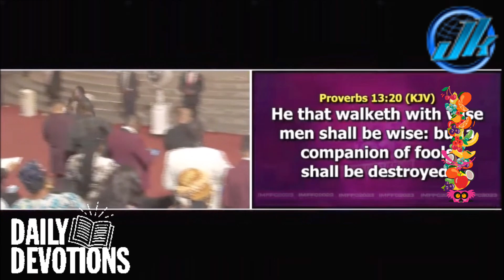21ST OCTOBER 2024 SEED OF DESTINY WRITTEN BY THE SENIOR PASTOR OF DUNAMIS, DR PAUL ENENCHE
SEED OF DESTINY WRITTEN BY THE SENIOR PASTOR OF DUNAMIS INTERNATIONAL GOSPEL CENTRE, DR  PAUL ENENCHE.

MONDAY 21ST OCTOBER 2024.

Today's TOPIC: THE CHARACTER TRANSFROMING POWER OF PRAYER.

Today's SCRIPTURE: And as he prayed, the fashion of his countenance was altered, and his raiment was white and glistering. LUKE chapter 9 verse 29. Hallelujah!

Our THOUGHT FOR THE DAY: Prayer moulds a person’s character.

It has been established that there is a relationship between prayer and character. Prayerlessness equals characterlessness. When you see a person of prayer, you have also seen a person of character. And when you see a prayerless person, in all likelihood, he will be characterless. This is because prayer moulds a person’s character.

Concerning Jesus Christ, Luke chapter 9 verse 29 says,
And as he prayed, the fashion of his countenance was altered, and his raiment was white and glistering.

The implication of this is that the place of prayer is a place of character transformation.

As we approach God at the place of prayer, we are changed into his Nature. As we associate with Him, we are changed into his Likeness. As we behold Him, we are changed into His Nature.

Physically, when you get close to a person, and associate with them, you will discover that after a while, that person’s character begins to influence you. This is why two friends begin to talk alike, joke alike, smile alike with time.
 The same goes with couples – husband and wife begin to talk alike, behave alike, and even look alike, because of companionship.

2nd Corinthians 3 verse 18 says,
But we all, with open face beholding as in a glass the glory of the Lord, are changed into the same image from glory to glory, even as by the Spirit of the Lord.

Beloved, understand that character transformation happens at the place of prayer. Character refining happens at the place of prayer. Iniquity is purged away when you tarry in God’s Presence at the place of prayer.

Today, I release on you the grace for consistent prayer for the transformation of your life, in Jesus Name. Amen!

Remember this: Prayer moulds a person’s character.

Take this ASSIGNMENT with you:

#1. Make up your mind to live a life of prayer without ceasing.

#2. Ask God to impart you with His Nature as you live a consistent prayer life. Yes sir!

Our PRAYER today: Father, I receive the grace to persist in prayer. I receive the impartation of Your Nature as I pray fervently and consistently, Lord, in Jesus Name. Amen!

FOR Further UNDERSTANDING, GET THIS MESSAGE: PRAYER AND CHARACTER.

QUOTE: Guilt is a killer of faith. When you are tainted with guilt, there are times you will want to make certain decrees and the devil will say, “Shut up! Remember what you did last time!” Culled from the book, “15 Kingdom Strategies For Survival” by Dr Paul Enenche.

Today's DAILY READING: from the book of Luke chapter 1 to 3.

AMAZING FACT: The longest nerve of the body runs from the spinal cord to the toes of the body. This is known as the sciatic nerve.

Today's PROPHETIC WORD (and DECLARATION): Receive the fresh baptism of the spirit of prayer today in the Name of Jesus Christ. Amen!